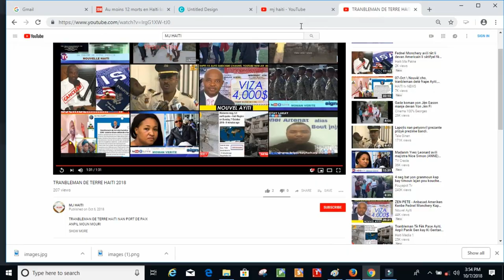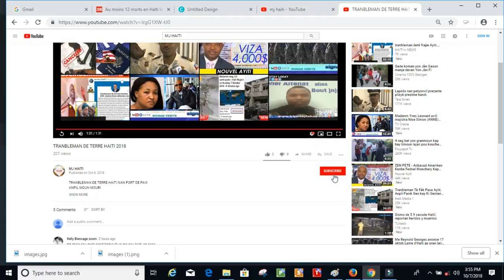REMÈD NATUREL POU GASON KI PA GEN BANN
klike sou link sa pouw we pati 1 an REMÈD NATUREL POU GASON KI PA GEN BANN